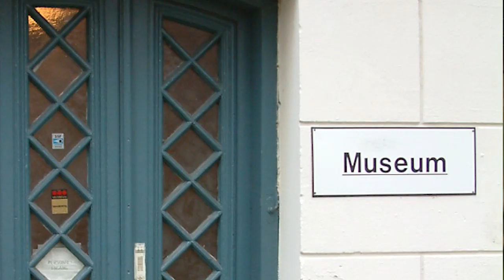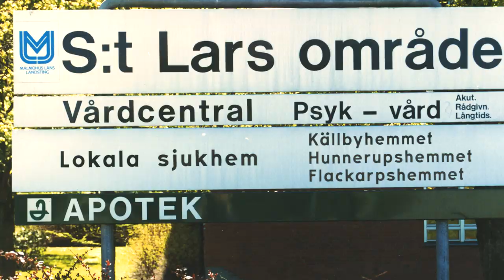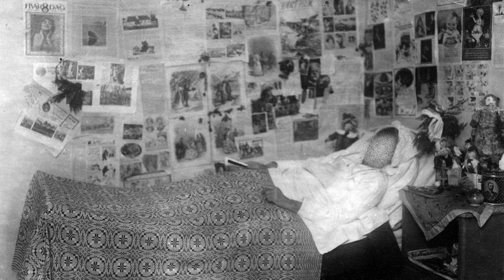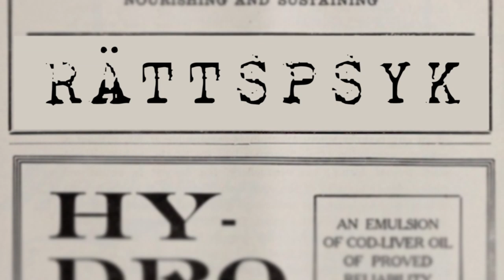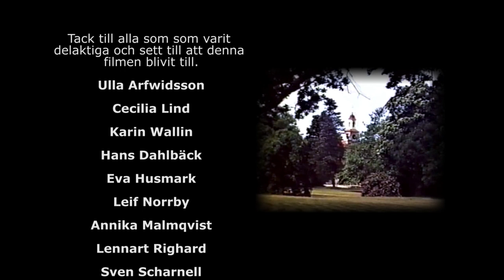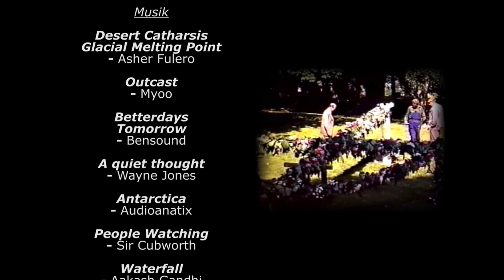Sankt Lars en STAD i STADEN